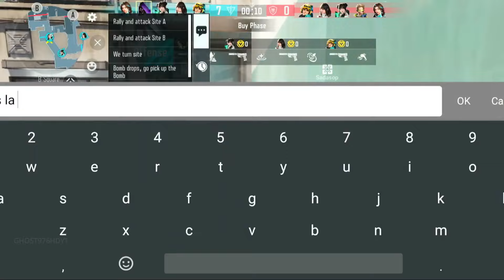VALORANT MOBILE [ PROJECT M ] GAMEPLAY | ANDROID BETA TEST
Video Info:-
Project M beta gameplay.
Editing Software Used:-
1. Kinemaster
2. Lightroom
3. PS CC
My Youtube Goals:-
1K SUB     = VOICEOVER
10K SUB   = Q&A
1M SUB    = FACE REVEAL
My Mobile - Asus Zenfone 5z ( 6GB RAM, 64GB Storage )
My Headphone - OneOdio Foldable Over-Ear Wired Stereo Sound Headphone
2nd Headphone - EKSA Stereo Gaming Headset